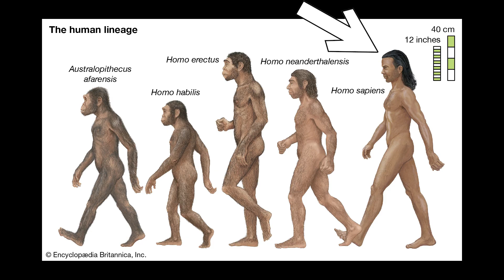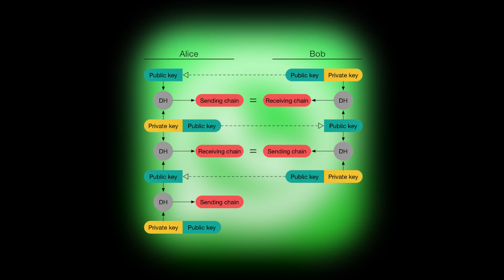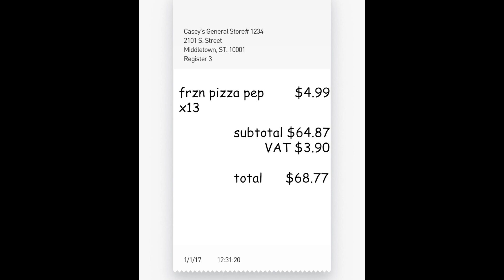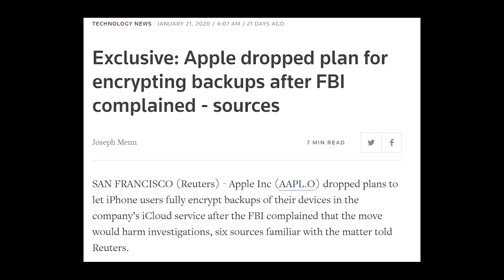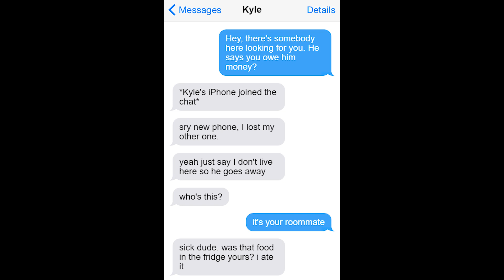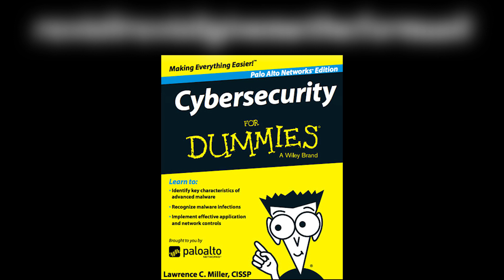Why WhatsApp and iMessage are not secure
The two most ubiquitous messaging platforms on the planet, both WhatsApp and iMessage repeatedly reference their use of End-to-End Encryption as a security silver bullet. But not all is as it seems in their walled gardens — encryption alone is not enough, unless it is properly implemented and verifiable. Troubling too, is their use of private chat backups, which means every conversation is only as safe as the password used to protect them.